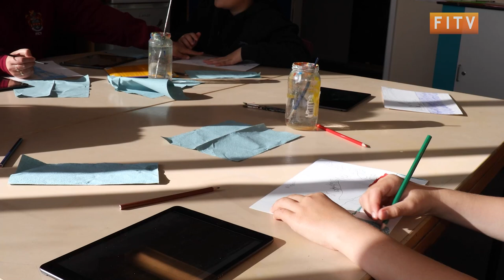Falkland Islands Community School Prepares Magazine To Mark 40th Anniversary of Falklands War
Students at Falkland Islands Community School have been learning about the Falklands War this term, and to commemorate the 40th anniversary will be producing a magazine.

The magazine, which will be made available to the public later this year, will include various pieces of art and written work, each reflecting the experiences of the children as they learn about the 1982 conflict.